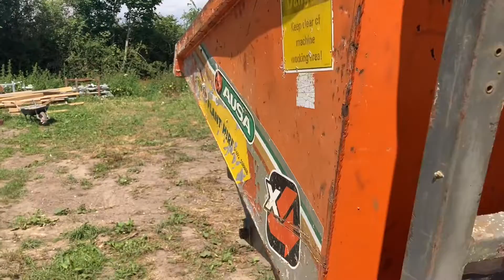28 July 2022